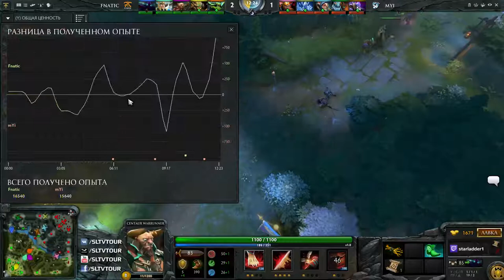MYI - FNATIC by Cold Ethil (Стыковочные матчи STAR-PRO Season 11)